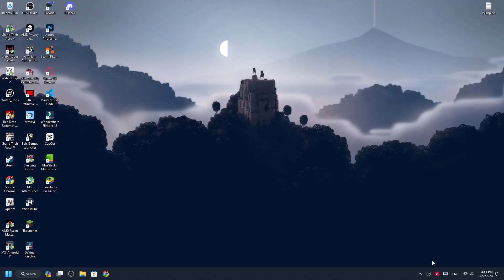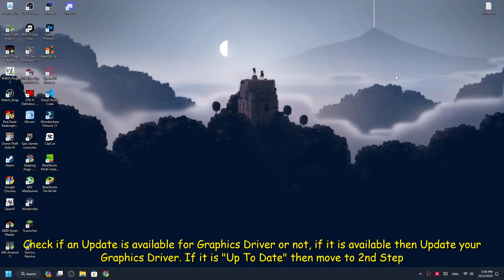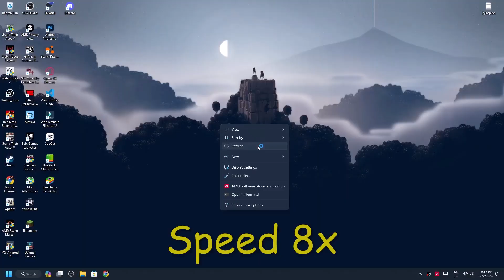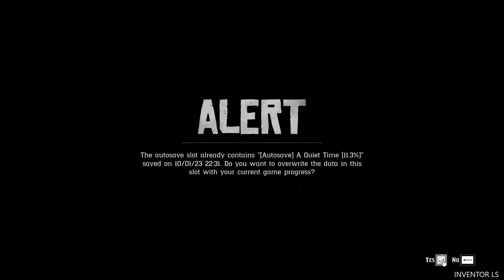Red Dead Redemption 2 CRASH FIX Tutorial | Crash after 10-15 mins of playing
*1 like = motivation
*1 comment = extra motivation

*Storage- Crucial 1TB PCIe 3.0 NVMe M.2 SSD
*PSU- 650W

Credits-
Song Used- TheFatRat & Shiah Maisel -Out Of The Rain Chapter One

Chapters
How the Crashing Issue Comes 0:00
Intro 0:34
1st Step 0:52
2nd Step 1:16
3rd Step Must Done 1:59
Launching Game 2:43
20 Minutes Gameplay without Crash 2:53